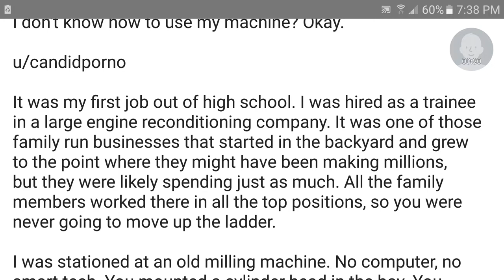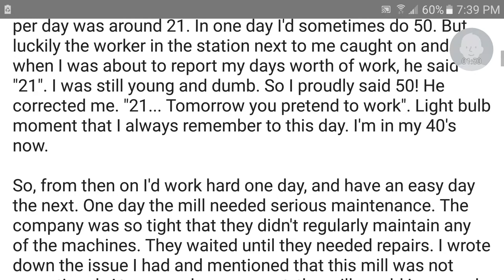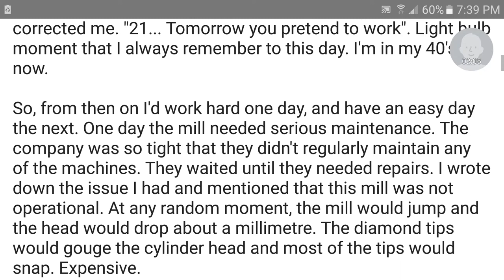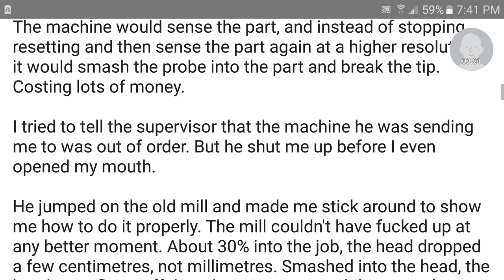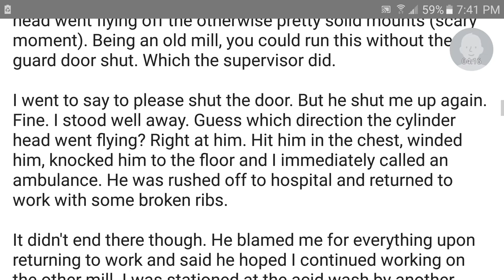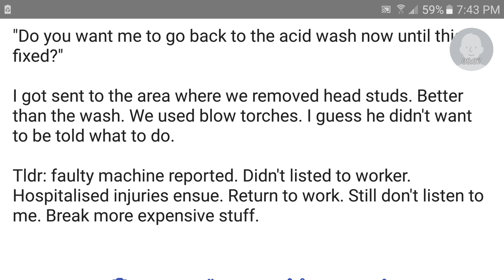r/MaliciousCompliance " I do not know how to use a machine"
Sorry cannot find the link

Bye